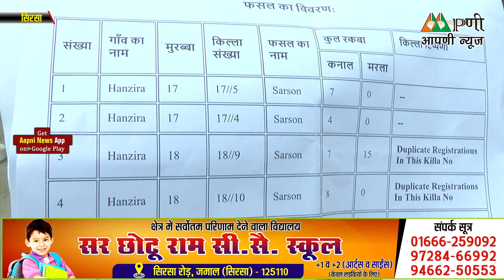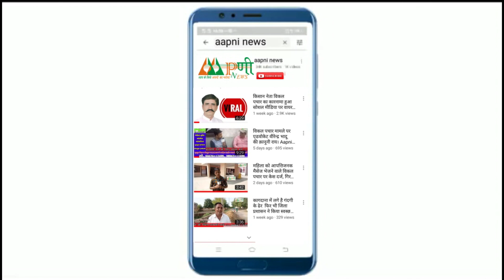देखिये किस तरह से हो रहा है चौपटा मंडी में सरसों बेचने आने वाले किसानों का शोषण। Aapni News